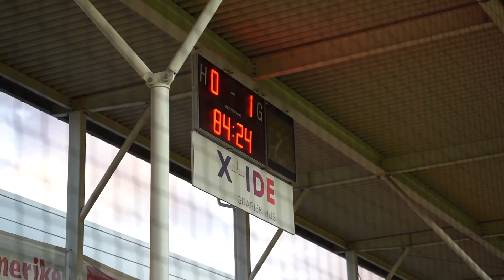Innsiden av Åråsen: LSK 3-1 Ranheim | Dramatiske sluttminutter i Sigurdarsons redebut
Bli med på de dramatiske sluttminuttene da Sigurdarson redebuterte, Garnås debuterte, Krogstad scoret sitt første Åråsen-mål - og LSK snudde kampen på 8 magiske minutter!

Film: Emil Saglien Ruud og Henning Mythe
Klipp: Emil Saglien Ruud